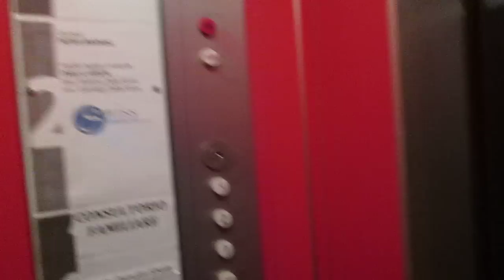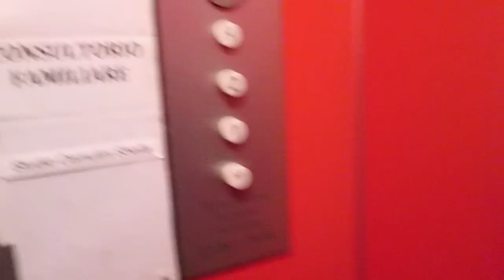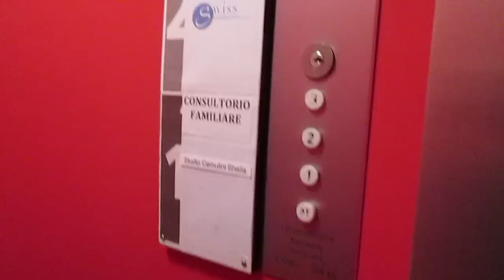Lift Schlieren @ Viale Stazione 2, Bellinzona Switzerland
Dedico questo video a: Alex, Daniele, Aldo, Massimo e agli altri appassionati di ascensori/I dedicated this video at: Alex, Daniele, Aldo, Massimo and at the others lifts fans

Ecco di seguito le caratteristiche tecniche/Following technical informations:
-Marca/Brand: Schlieren
-Azionamento/Type: Elettrico, a funi/Traction
-Capacità/Capacity: 240 KG / 3 Pers.